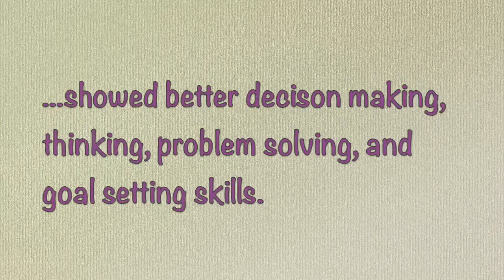March Break 2017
Join us at Harrogate Hills for March Break 2017